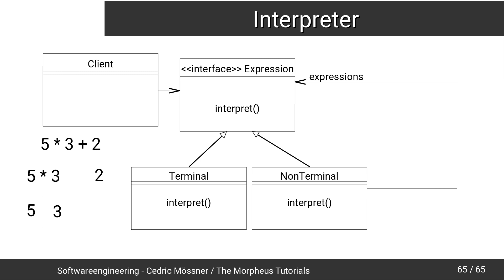Softwareengineering Tutorial #47 - Interpreter [DEUTSCH/GERMAN]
In diesem Tutorial behandeln wir das Interpreter Pattern.